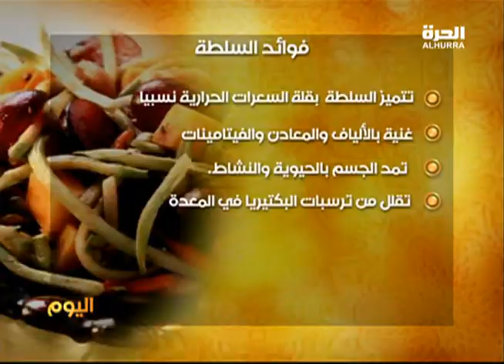تناول السلطة قبل الطبق الرئيسي يسهل عملية الهضم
تناول طبق من السلطة القليلة السعرات الحرارية، قبل الطبق الرئيسي في وجبة الأفطار مفيد لتهيئة المعدة والجسم لتقبل الطعام والحد من الإقبال على كميات عالية من السعرات الحرارية خلال الإفطار.
وتتميز السلطة بقلة السعرات الحرارية نسبيا، وغنية بالألياف والمعادن والفيتامينات، وتقلل من ترسبات البكتيريا في المعدة.

المزيد في تقرير مي الطيب لمشاهدة الحلقات الأحدث من البرنامج